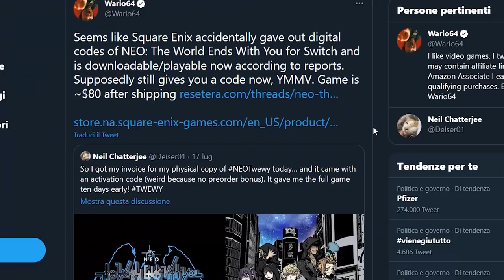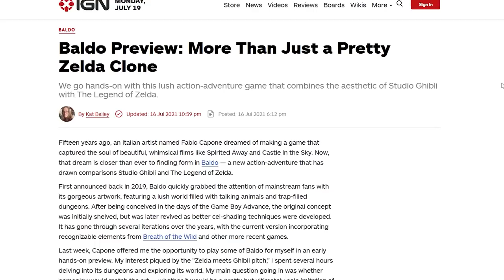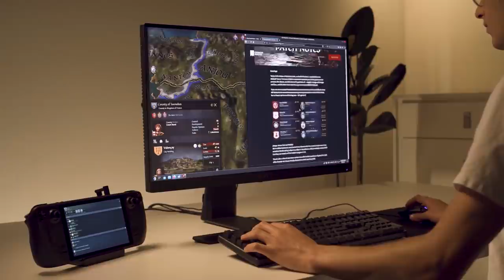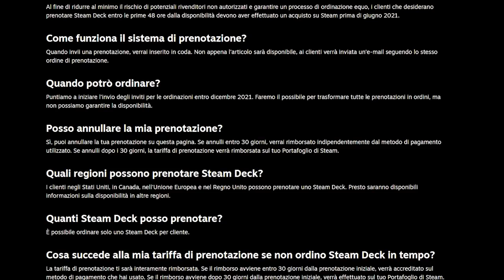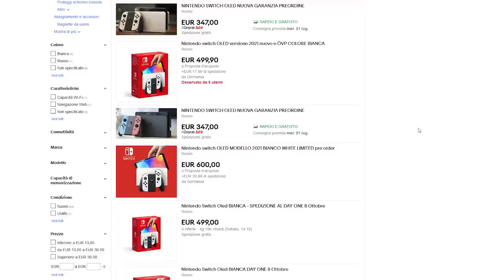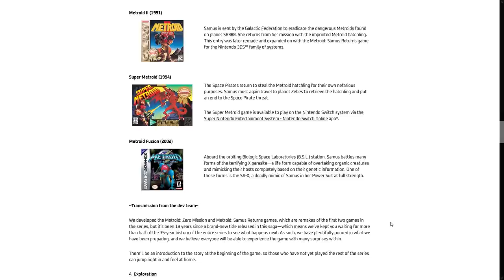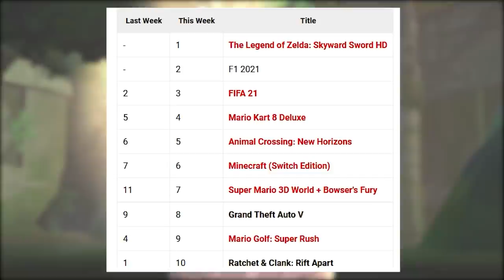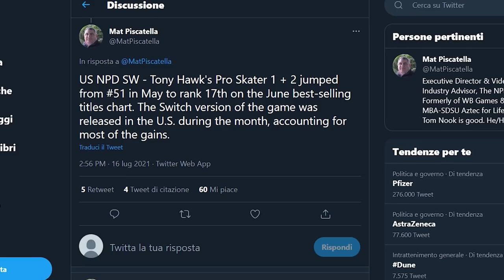GLI SCALPER ATTACCANO STEAM DECK, METROID: DOPO DREAD C'È LA PRIME TRILOGY? ZELDA E XBOX TRIONFANO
poracci bentornati sul TG Poro! Oggi parleremo degli scalper che hanno attaccato i preorder di Steam Deck e ora il pc portatile di Valve è rivenduto a prezzi folli su ebay. Ma siamo sicuri che valg ala pena dare i soldi ai bagarini?
continua l'anno positivo per Metroid. Non solo i rumor riguardanti la Prime Trilogy Collection si fanno sempre più insistenti, ma Yoshio Sakamoto ha rassicurato i fan: Dread non sarà la fine della serie.
Per finire diamo un'occhiata ai dati di vendita in UK e USA. Skyward Sword vende benissimo nonostante i molti dubbi riguardo questa remaster e a giugno Xbox Series X ha battuto tutti, anche Switch. Come è stato possibile?
Io sono il Poro Deck, Michele Dread, ciao!

00:00 Intro
00:58 Square Enix e il leak di Neo: The World Ends With You
01:49 Nintendo smentisce i costi di Switch modello OLED e Switch Pro
02:23 Nuovo gameplay di Baldo e intervista a NAPS TEAM su IGN
03:07 SteamDeck rivenduta a prezzi folli su eBay: la vittoria degli Scalper?
05:25 Trilogy Collection e Dread: ecco il futuro di Metroid
07:59 Ottime vendite per Skyward Sword, Ratchet & Clank ma anche Mario Golf
10:16 Outro e Patreon